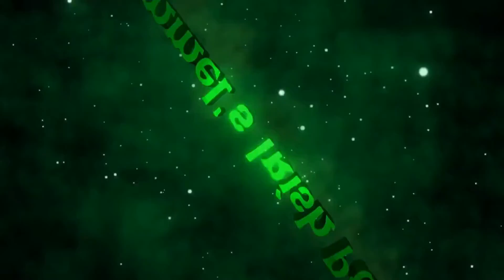Wild Rose Movie Review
This is my review of the movie Wild Rose

On Demand

Stars: Jessie Buckley, Matt Costello, Jane Patterson